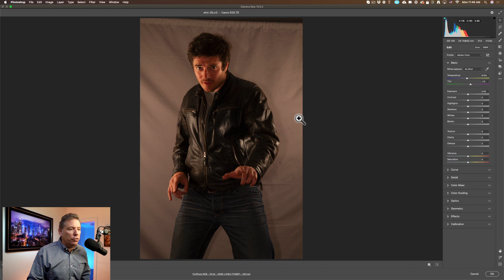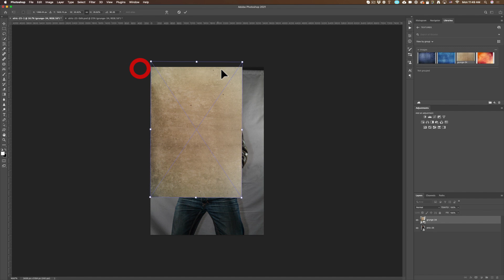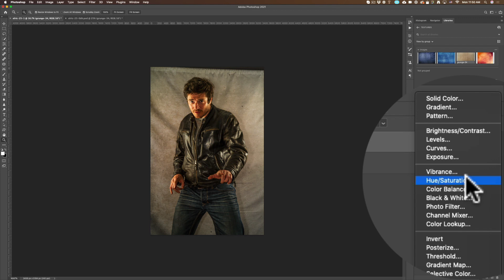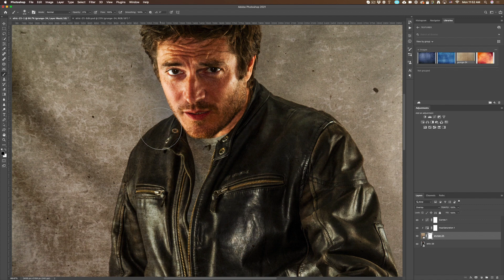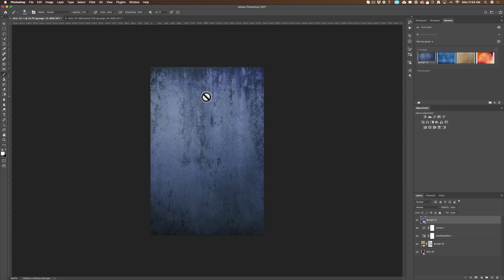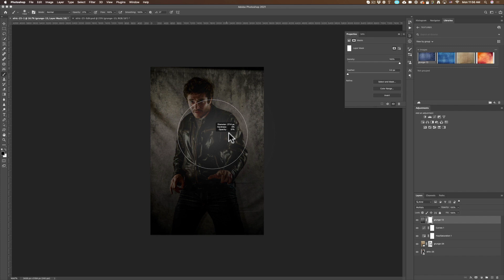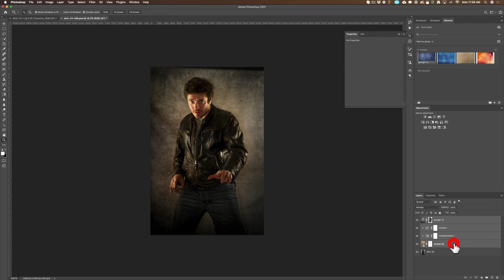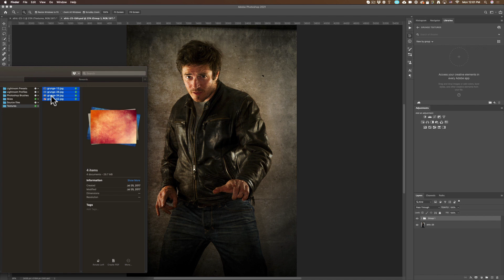EASY WAY To Add Textures To Your Portraits With Photoshop In 5 Minutes! + FREE Textures!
I will show you a very easy way to add textures to your portrait to make a cool effect